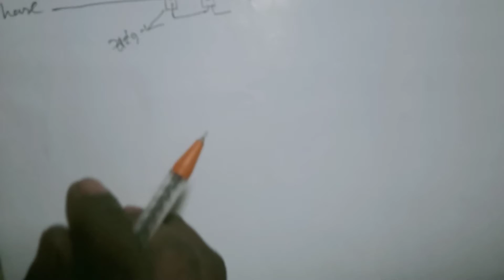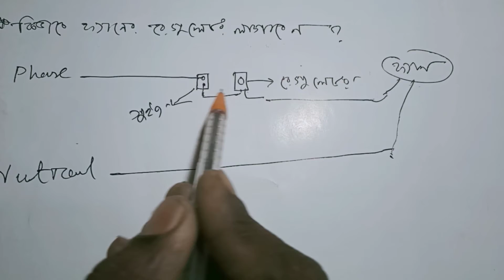how to connection fan regulator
saiful electronics technology